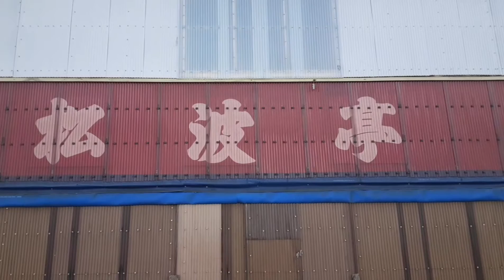新潟海岸 Niigata on the Coast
Labour Day 2020. The beaches are empty due to tue se ond wave of Coronavirus and the wind is strong. Enjoy.